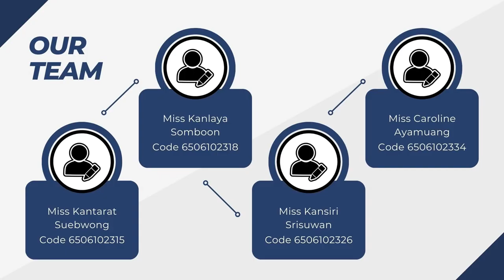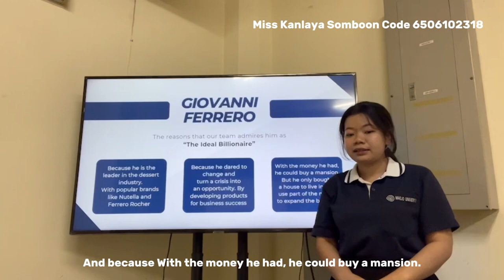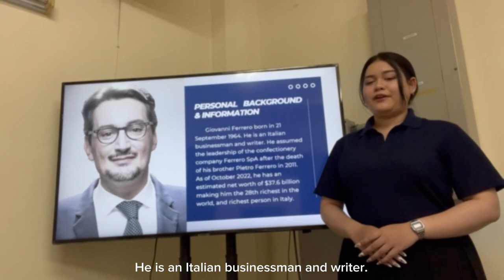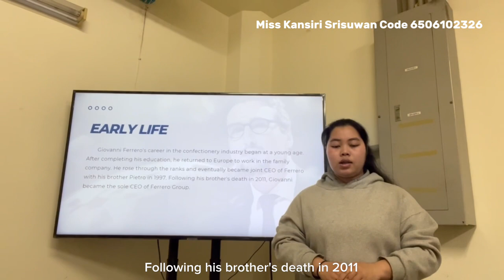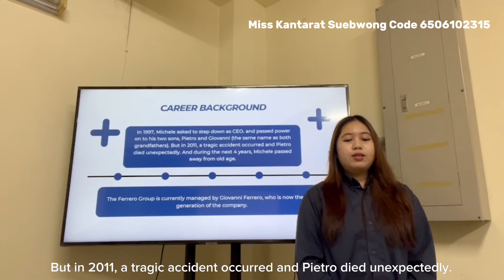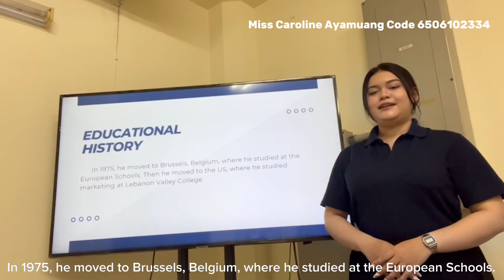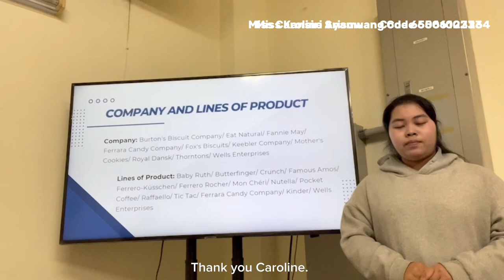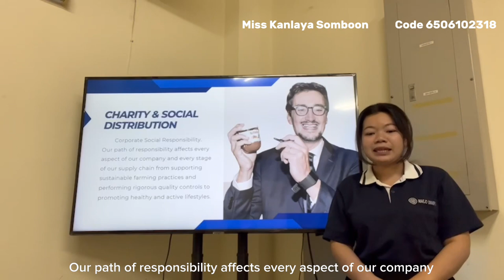The Ideal World’s Class Billionaire “Giovanni Ferrero”